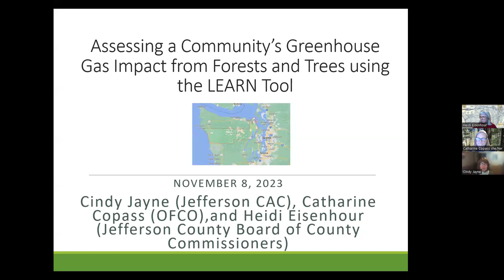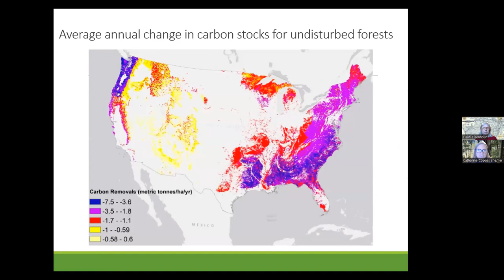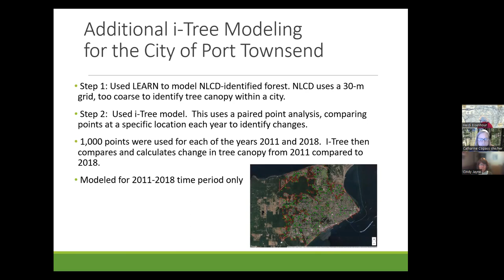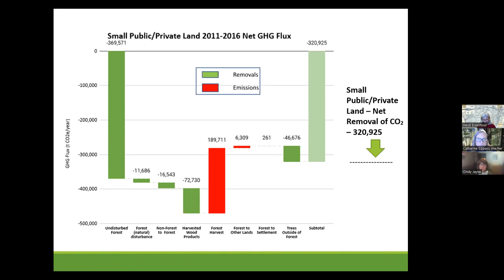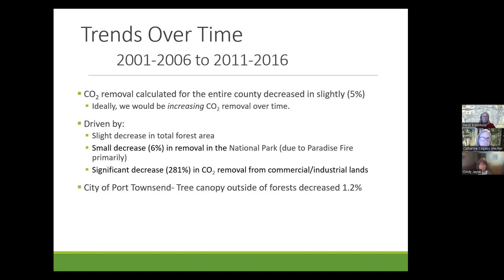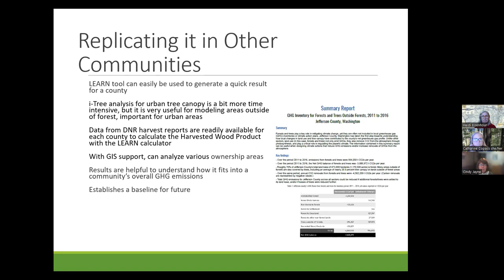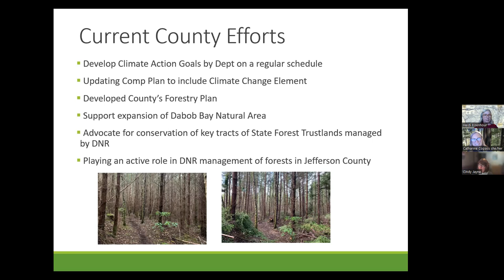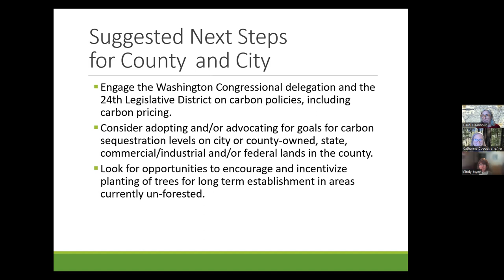Day 2 Session 3: Jefferson County & Olympic Forest Coalition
2023 Carbon Forestry Friendly Conference Day 2: Nov 8, 2023.

Assessing a Community's Greenhouse Gas Impact from Forests and Trees using the LEARN Tool, Cindy Jayne Jefferson County Climate Action Committee, Catharine Copass Olympic Forest Coalition, and Commissioner Heidi Eisenhour Jefferson County